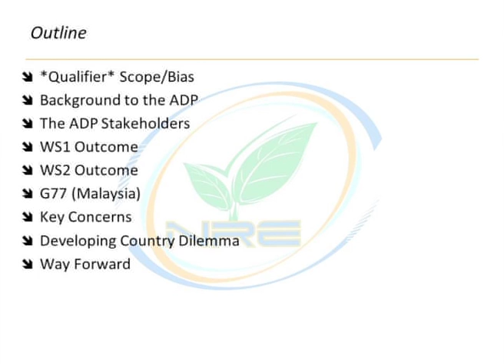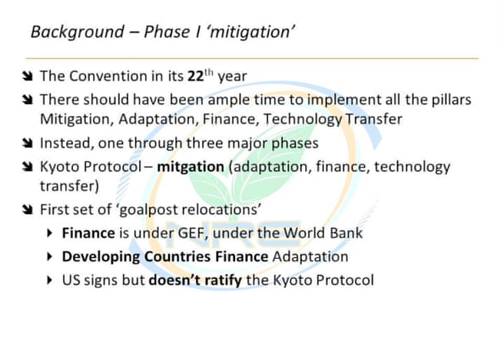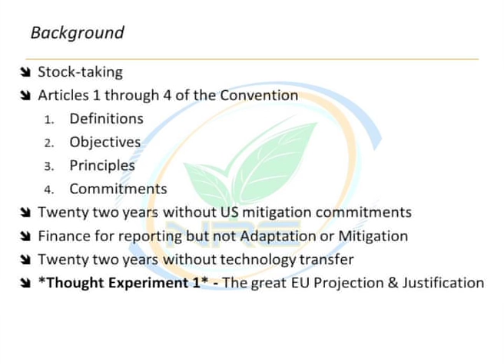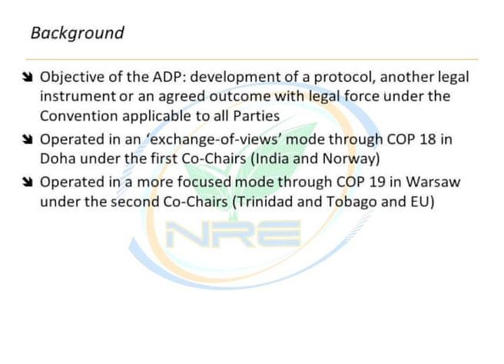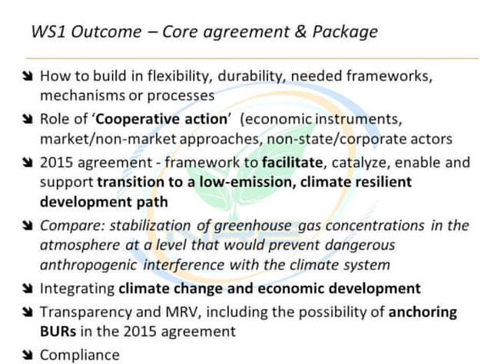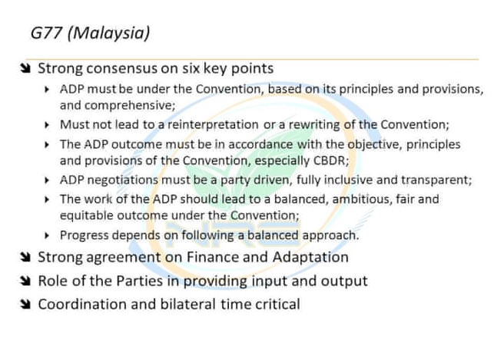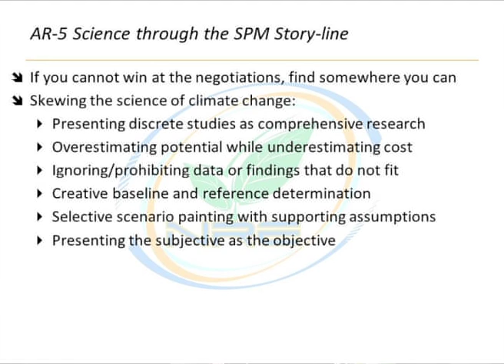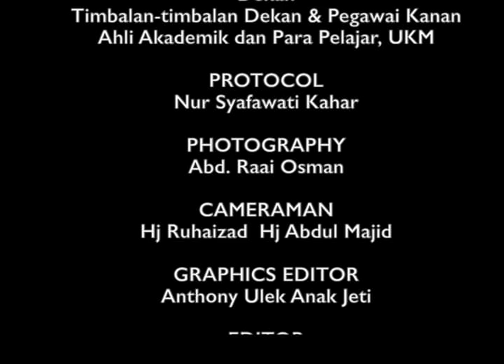Syarahan Umum Yayasan Sime Darby 2014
Majlis Syarahan Umum Kursi Perubahan Iklim UKM-Yayasan Sime Darby

Tarikh Acara  : Mula: 20/03/2014 Tamat: 20/03/2014
Masa Acara  : Mula: 08:30 Pagi Tamat: 12:30 Tengah hari
Tempat  : Bilik Senat, Bangunan Canselori, UKM
Penceramah  : Dr. Gary William Theseira
Tajuk Syarahan  : The International Politics of Climate Change

Penganjur / Penganjur Bersama  : Institut Perubahan Iklim (IPI)